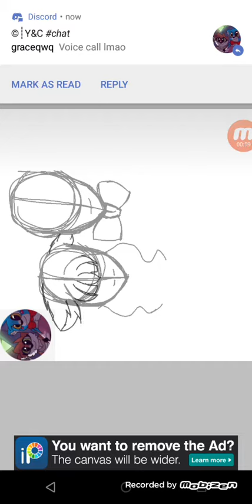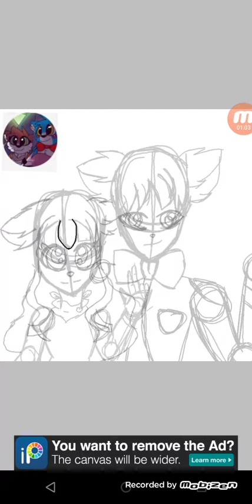Drawing//coasteroof & yenii animations// sorry If very noisy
I'm sorry if the background is very noisy I'm watching television